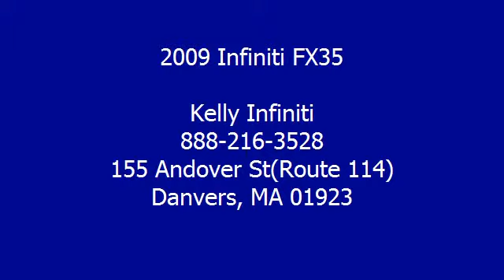2009 INFINITI FX35 - Kelly INFINITI - Danvers, MA 01923 - BA1657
Kelly INFINITI
155 Andover St(Route 114)

For Sale: 2009 INFINITI FX35
VIN: JNRAS18W89M152739
Engine: 3.5L
Drivetrain: AWD
Transmission: AUTOMATIC
Mileage: 45,310
Color: Mojave Copper (exterior) Graphite (interior)

Features:
Car Fax 1-Owner, Excellent Condition, LOW MILES - 45,310! PRICE DROP FROM $29,998. NAV, Sunroof, Heated Leather Seats, Premium Sound System, Rear Air, Heated Mirrors, All Wheel Drive, Overhead Airbag, [G01] DELUXE TOURING Package READ MORE! KEY FEATURES INCLUDE: Heated Mirrors, Sunroof, All Wheel Drive, Rear Air, Premium Sound System, Satellite Radio, iPod/MP3 Input, Multi-CD Changer, Keyless Start, Dual Zone A/C Rear Spoiler, Privacy Glass, Remote Trunk Release, Keyless Entry, Child Safety Locks. OPTION PACKAGES: GRAPHITE, LEATHER SEAT TRIM, PREMIUM Package: climate-controlled quilted-leather front seats w/2-position driver seat memory, Bluetooth hand-free phone system, interface system for iPod, reverse tilt-down for exterior mirrors, Power tilt/telescopic steering column, solid magnesium paddle shifters, aluminum pedals, sand-blasted aluminum roof rails, cargo cover w/cargo net, NAVIGATION Package: hard drive-based navigation system, voice recognition for audio & navigation controls, XM NavTraffic, 9.3 GB hard drive w/compact flash slot, 8 color touch screen w/compass, Around View Monitor, front/rear sonar system, DELUXE TOURING Package: 20 aluminum-alloy wheels & tires, adaptive front lighting system, auto-leveling front headlights, hand-stained maple wood trim, MOJAVE COPPER. FX35 with Mojave Copper exterior and Graphite interior features a V6 Cylinder Engine with 303 HP at 6800 RPM*. Serviced here, Non-Smoker vehicle, Originally bought here, Clean Car Fax report! EXPERTS REPORT: There are only a handful of true performance-oriented crossover SUVS. -KBB.com. EXCELLENT VALUE: Was $29, 998. Approx. Original Base Sticker Price: $43, 600*. SHOP WITH CONFIDENCE: Car Fax 1-Owner OUR OFFERINGS: We Make It Easy. If we advertise it, we'll have it when you get here. It's easy, it's honest and it's guaranteed! Please confirm the accuracy of the included equipment by calling us prior to purchase.